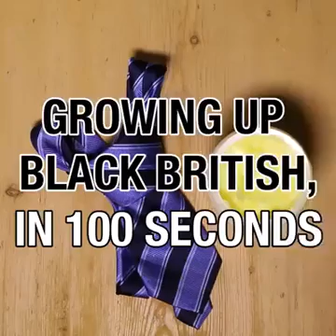Growing up black British, in 100 seconds